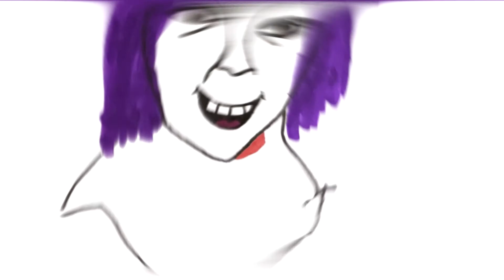"Serious Attitude" Rembert Block & Dave Foster Song Collaborations: Vol 3 No 3